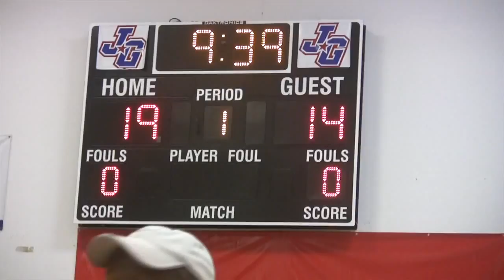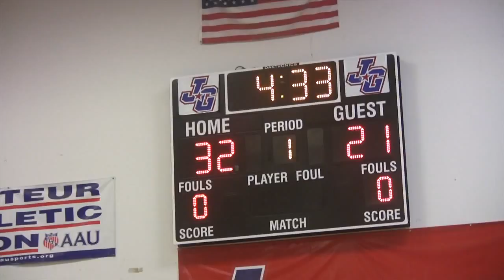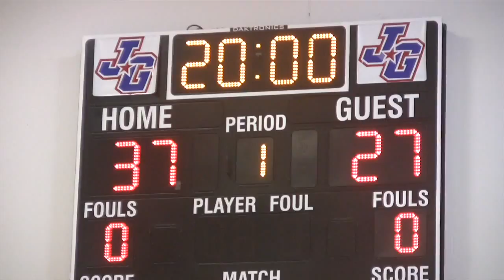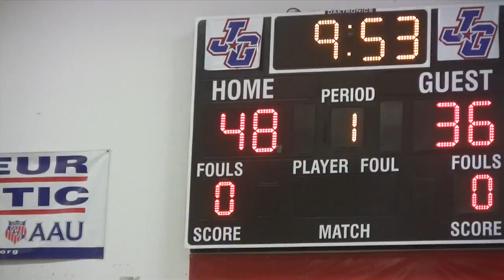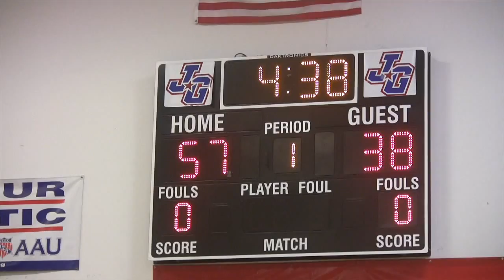Chicago Team6 vs Team15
Team6  6 Joey Coffaro 150 5'10 Heresy IL 2017 Team NLP
Team6  17 Mason Scramlin 138 5'10 St. Joseph High School MI 2017
Team6  29 Lexis Clinkscales 125 5'4 Urban Prep Bronzeville Campus IL 2016 NBU Athletics
Team6  33 Kennedy Dura 125 5'6 Brimfield High School IL 2016 Rush Red 16/17
Team6  91 Alexander Seldon Jr. 175 5'11 Hillcrest IL 2016 Illinois Basketball Academy (IBA)
Team6  99 Cedric Payne 160 5'9 Yorkville High School IL 2015 IBA Select
Team6  147 Najee Stewart 195 6'2 Wauwatosa East WI 2016 TP Elite
Team6  176 Dresen Hearn 170 6'5 United Township High School IL 2015 Quad Cities Blue Raiders
Team6  185 Aman Mehat 170 6'1 Collingwood High School BC 2015 AllBall Basketball
Team6  195 Justin Windt 172 6'3 Plainfield Central IL 2016 The Athlete Within
Team6  201 Carson Newsome 165 6'4 Waukegan High School IL 2017 Team NLP
Team6  207 George Wilborne 160 6'2 De La Salle IL 2016

Team15  11 Ricky A Lightner 140 5'10 Spring Field High School OH 2016 Hidden Gems
Team15  61 Joshua Jackson 150 6'0 Menomonee Falls WI 2016 DTA Devin Harris
Team15  64 Morgan Taylor 155 6'0 Brother Rice High School IL 2018 Illinois Fast Break
Team15  93 Tyler Carothers 125 5'7 Wendell Phillips High School IL 2017 Chicago Demons
Team15  124 Eric Easter Jr 160 6'1 Heritage Christian IN 2016 T.R.U.T.H. Elite
Team15  129 Sam McCloskey 150 6'1 Heritage Christian IN 2017 Indiana Elite Warriors
Team15  150 Jeromie Williams 160 6'2 Bradley Bourbonnais Community High School IL 2015 Example Sports
Team15  154 Chanton Booker 210 6'3 21st Century Charter IN 2015
Team15  187 Dorian Aluyi 205 6'2 Lincoln Way North IL 2017 Team NLP
Team15  213 Ron Hall 215 6'6 Westosha Central WI 2016 B and B Elite